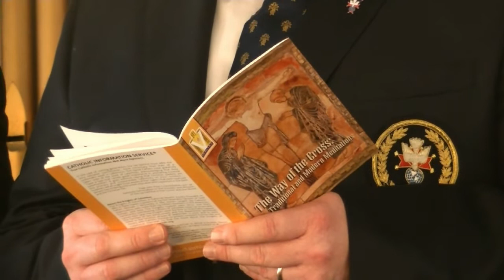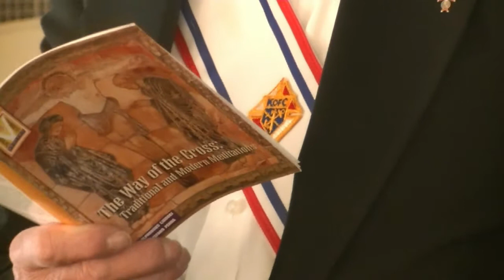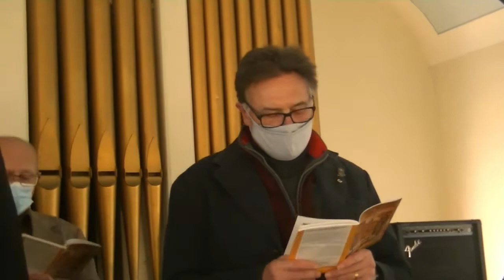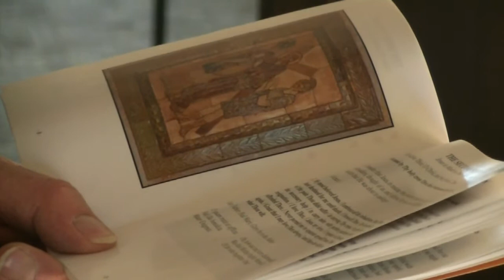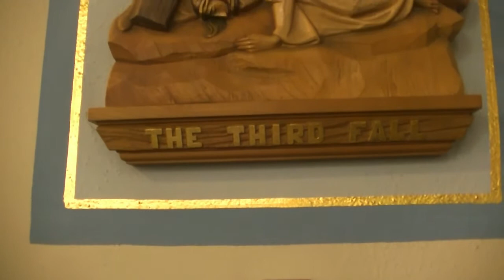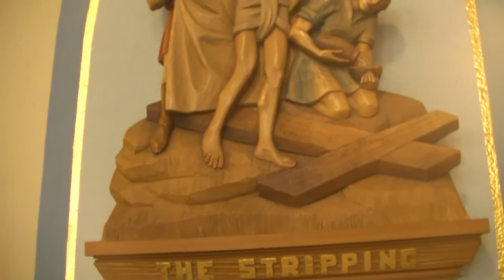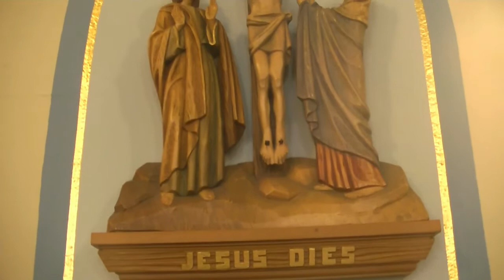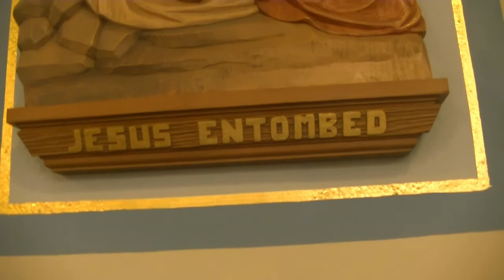The Stations of the Cross